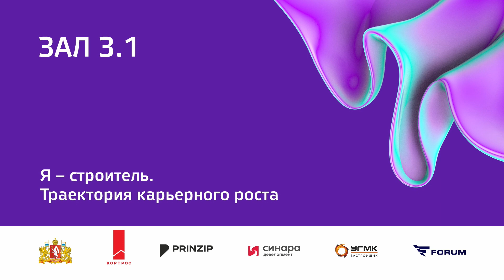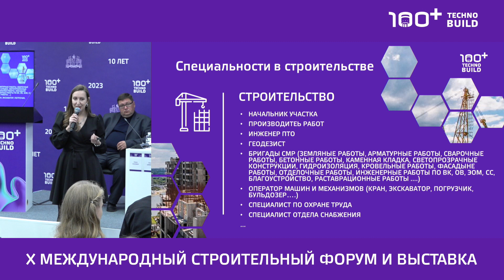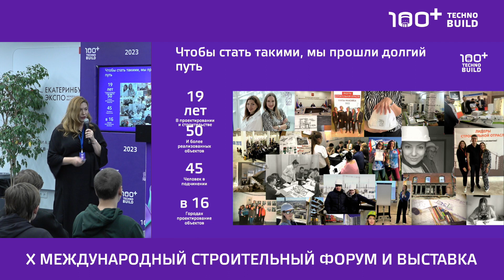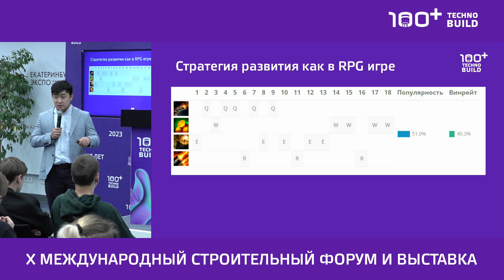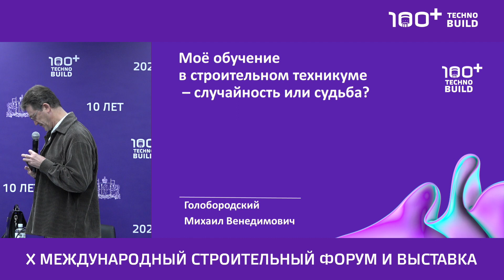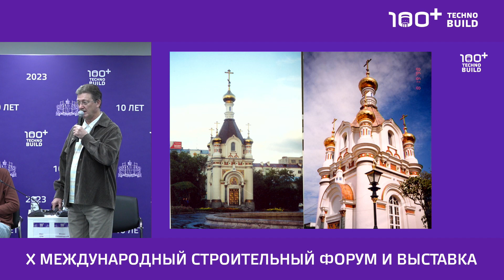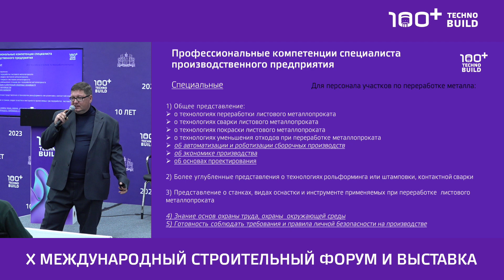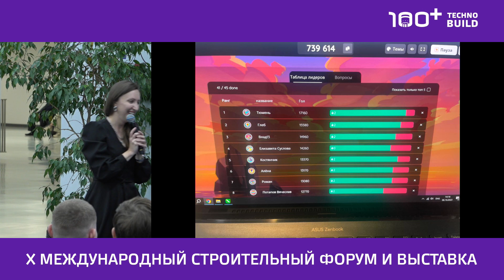6 окт 2023 | Зал 3.1 | 14:00-15:30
Я - строитель. Траектория карьерного роста
Сессия РосКапСтрой

Модератор:
Шибкова Ольга Владиславовна, генеральный директор, Архитектурное бюро DOITPROJECT

Темы докладов:
1. Вступительное слово
Сенкевич Елена Владимировна, руководитель Кадрового центра Минстроя России

2. Общее понимание о профессии строителя, разновидности специальностей и их практическое применение.  Перспективы развития в строительной отрасли для молодого специалиста

3. ТОП-5 самых масштабных, значимых и вдохновляющих строительных проектов текущего дня в России

4. Успешный старт молодого специалиста в проектной и строительной сфере
Александрова Татьяна Валериевна, главный архитектор, Архитектурное бюро DOITPROJECT

5. Развитие hard-skills и soft-skills у молодых специалистов
Хон Владислав Сыхонович, директор, Ист Проджект

6. Как я стал строителем
Герц Иван Федорович, мастер строительно-монтажных работ, ГУДСР

7. Моё обучение в строительном техникуме – случайность или судьба?
Голобородский Михаил Венидимович, доцент, заведующий кафедрой реконструкции и реставрации архитектурного наследия, УрГАХУ